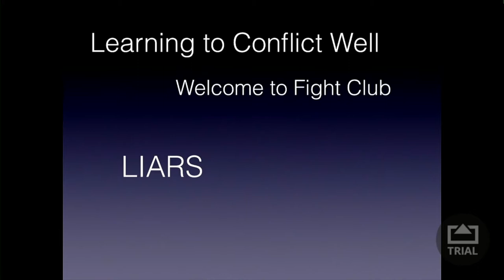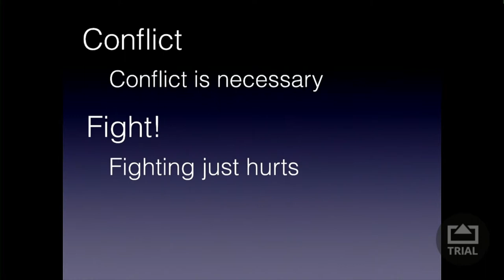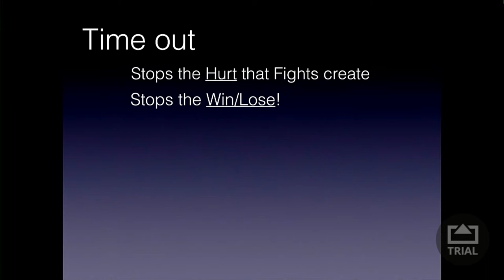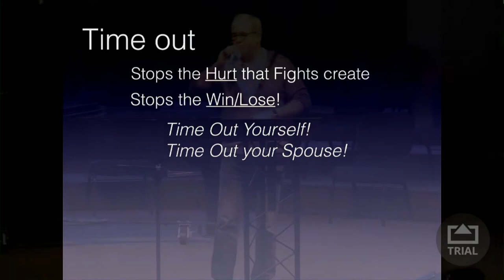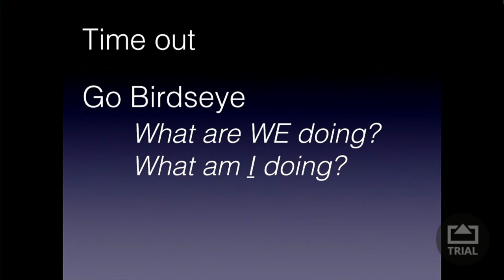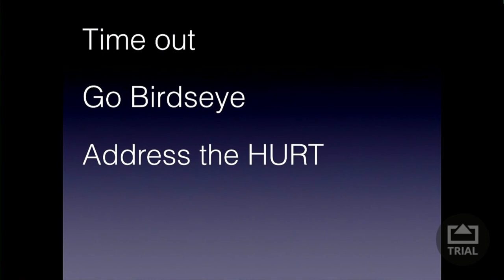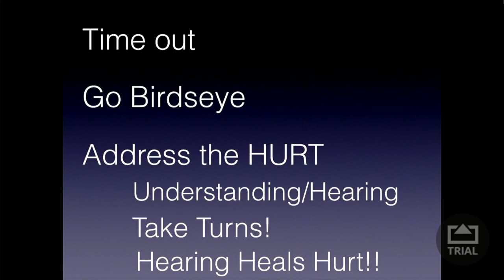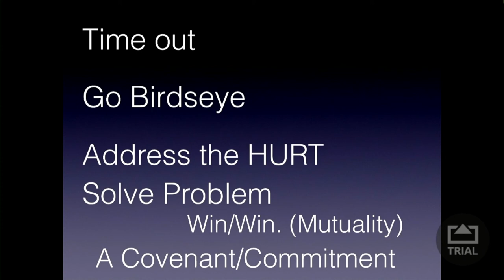Finders Keepers Session 4 | John Cox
Session four of our marriage conference on Saturday, January 23, 2021.